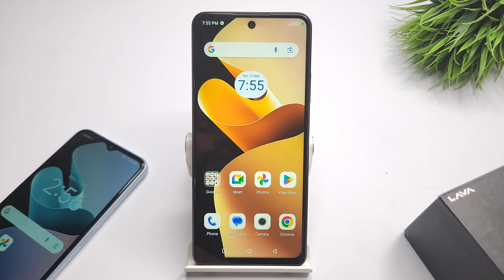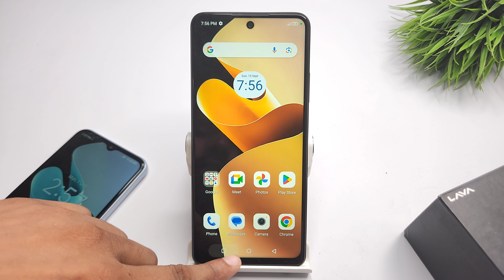Fix camera shooting problem in lava blaze 2 | lava blaze 2 pro display pe touch kar ke photo khiche